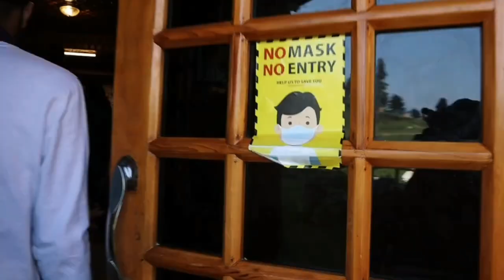Gondola Ride Gulmarg Phase 1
Our Day 3 in Kashmir. Went for a Gondola Ride in the Gulmarg Valley.

I really hope enjoyed the video, if you did.